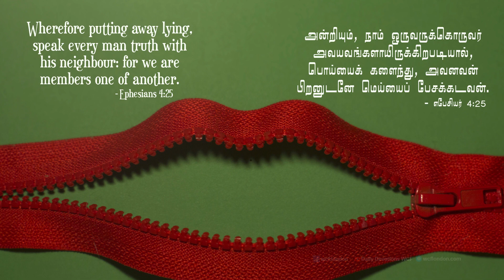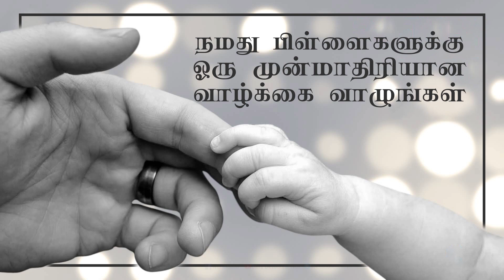எபேசியர் 4:25 - Ephesians 4:25 - MM - 3rd February 2020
எபேசியர் 4:25
“அன்றியும், நாம் ஒருவருக்கொருவர் அவயவங்களாயிருக்கிறபடியால், பொய்யைக் களைந்து, அவனவன் பிறனுடனே மெய்யைப் பேசக்கடவன்.”
1. அப்.பவுல் புதிய மனுஷனைக் குறித்து சொல்லும்போது, மாம்ச இச்சையை விட்டு இருக்க வேண்டுமென சொல்லிவிட்டு, பொய் பேசுவதை நிறுத்தி, ஒருவருடன் சத்தியத்தை பேச வேண்டுமென சகரியா தீர்க்கதரிசன புத்தகத்தில் வரும் வசனத்தை கூறுகிறார். (சகரி 8:16)
2.   பொய் சத்தியத்திற்கு எதிரானது. பொய்யின் தகப்பன் சாத்தான். தேவனை அறியாதவர்கள் பொய்யை பேசுகிறார்கள். பொய் பேசும் போது அது மனிதனின் மகிமையை அழிக்கும். பொய்பேசுகிறவர்களை தேவன் அழிப்பார். (யோ 8:44 சங் 5:6)
3.   நாம் அனைவரும் சரீரத்தின் ஒரு அங்கமாயிருக்கிறோம். எனவே ஒவ்வொரு அங்கத்துடன் சத்தியமாய் நடந்துகொள்ள வேண்டும். (ரோ 12:5)
நம் வாழ்வில் பயன்பாடு:
1. கிறிஸ்தவன் பொய்யை தவிர்க்க வேண்டும். நாம் அநேகர் வெள்ளை பொய்யை கூறுகிறோம். பிறரிடம் வருகிறேன்.. வரமாட்டேன் என்று தெளிவாக சொல்வதில்லை. பார்ப்போம். என்று சிலர் சொல்லுகின்றனர். அவ்விதம் சொல்லாதபடி தெளிவாக கூறிவிடுங்கள். அப்படி உண்மையை பேசிவருவதால் பிறரிடமிருந்து மரியாதையையும் பெறுவோம்.
2.   நமது பிள்ளைகளுக்கு ஒரு முன்மாதிரியான வாழ்க்கை வாழுங்கள். இன்றே இதற்கான தீர்மானம் எடுங்கள்.
Ephesians 4:25 “Therefore each of you must put off falsehood and speak truthfully to your neighbor, for we are all members of one body.”
1. When Apostle Paul speaks about the new man, after asking them to abstain from lusts of the flesh, asks them to stop lying and speak truthfully with one another, he quotes a verse from the book of Zechariah on the same. (Zechariah 8:16)
2. Lie is in opposition to the truth. Satan is the father of lies. Those who do not know God speak lies. Lies will destroy the glory of man. God will destroy liars. (Jn 8:44; Psalms 5:6)
3. We are all parts of the same body. So you have to be truthful with every member of the body. (Rom 12:5)
Application in our life:
1. Christians should avoid lying. Many of us tell white lies. We do not tell others clearly whether we are coming or not. Some say ‘Let us see…’ to avoid saying the truth. State it clearly, do not be vague with your answers. By speaking such truth, we gain respect from others.
2. Live an exemplary lives in front of our children. Let us make a resolution on the same.